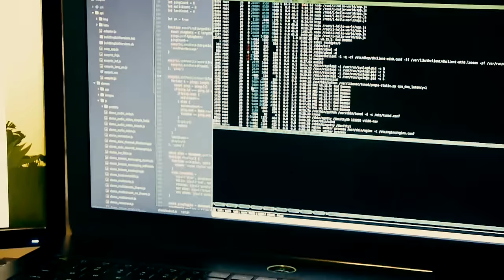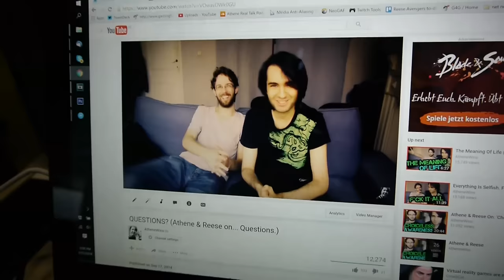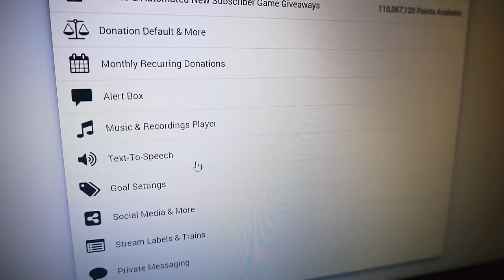Work With The Singularity Group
Athene on Snapchat: TheRealAthene